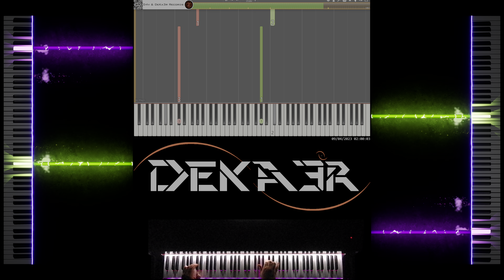🔴 IRL 🎹 RUNNER • CREACIÓN DE SU DIGITACIÓN, MNEMOTECNIA Y ESTUDIO PARA PIANO